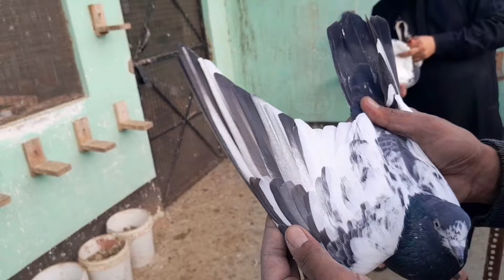LUCKNOW WALE ARIF BHAI KE TADDY KABUTAR RAMPURI CHANDAKHANI SAHARANPURI KALDUME RAMPURI GAJRE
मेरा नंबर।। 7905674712